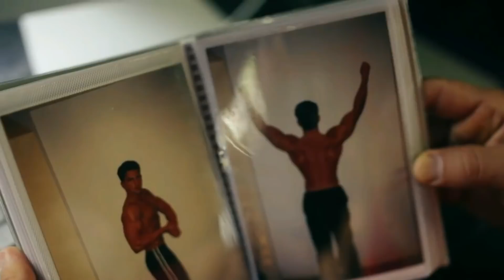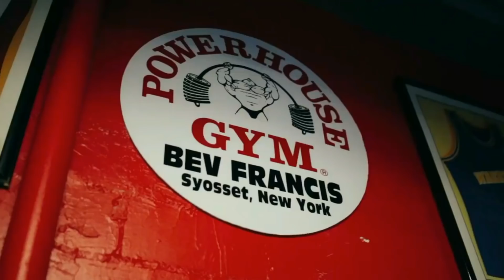BORN TO BE A BODYBUILDER - Motivational Video